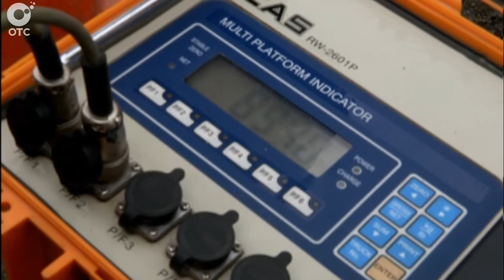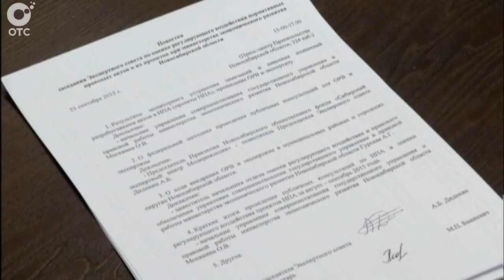ВЕЧЕРНИЕ НОВОСТИ: 28 сентября 2015